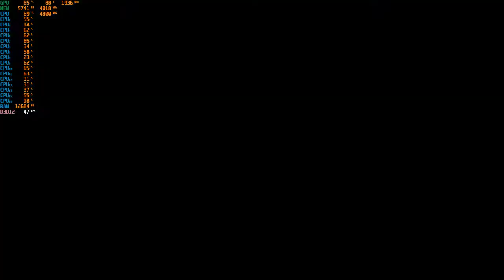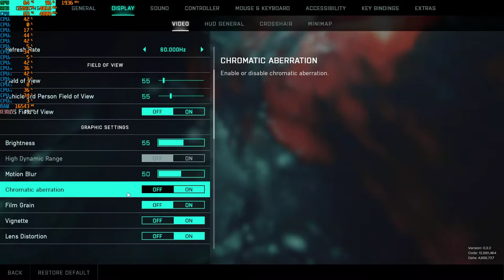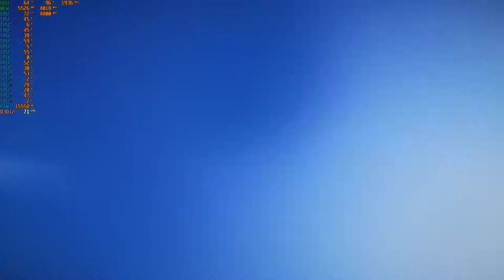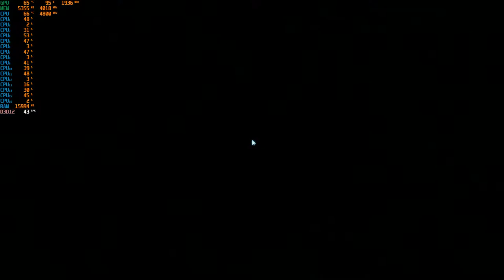Battlefield 2042 - 1080p With the R7 5800X & The MSI GTX 1060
Cpu: R7 5800X 3.8ghz (4.8ghz Boost)
Cooler: Cooler Master MasterLiquid ML240L RGB CLC 240mm
Gpu: MSI GTX 1060 ARMOR 6G OCV1 (6GB)
Mobo: PRIME X570-P
Ram: G.SKILL Trident Z Neo 32GB 3600 DDR4 (Dual Channel)
Case: Rosewill CULLINAN V500 RGB ATX Mid Tower
PSU: Rosewill PHOTON Series 1200W Full Modular, 80 PLUS Gold
OS: Windows 10 Pro.
Res: 1080p
Settings: Ultra & High